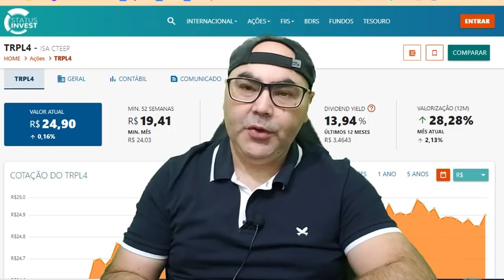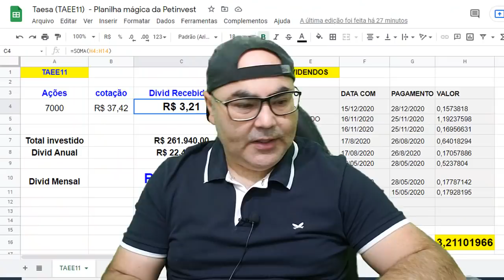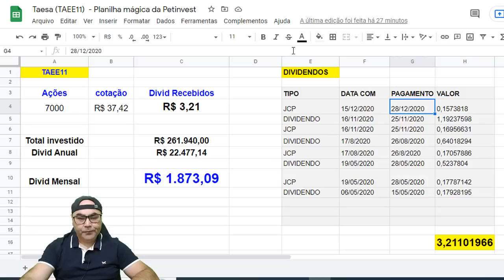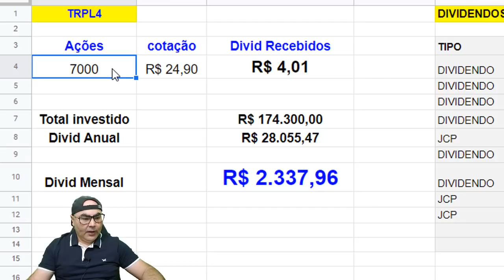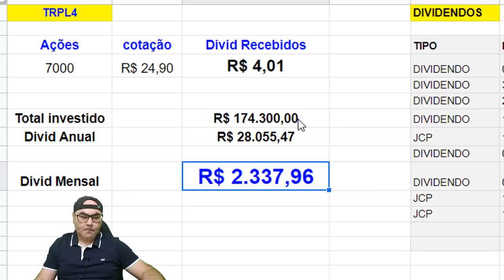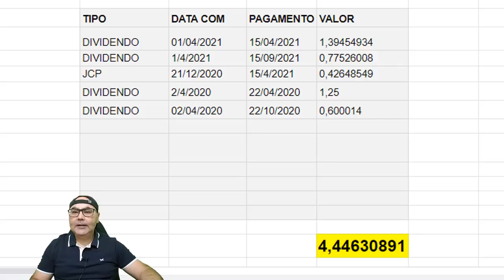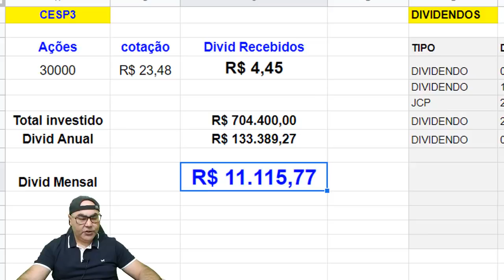APOSENTE COM DIVIDENDOS - EXEMPLO 3 TOP AÇÕES PARA SUA LIBERDADE FINANCEIRA - Petinvest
Que tal aprender com os meus conteúdos gratuitos! Clica abaixo

APOSENTE COM DIVIDENDOS - EXEMPLO 3 TOP AÇÕES PARA SUA LIBERDADE FINANCEIRA - Petinvest. Neste vídeo eu vou dar o exemplo de três ações que eu açho TOP e que pagam ótimos dividendos.

Conteúdo de entretenimento e educacional. As ações e outros ativos citados nos vídeos não são recomendação de compra ou venda.